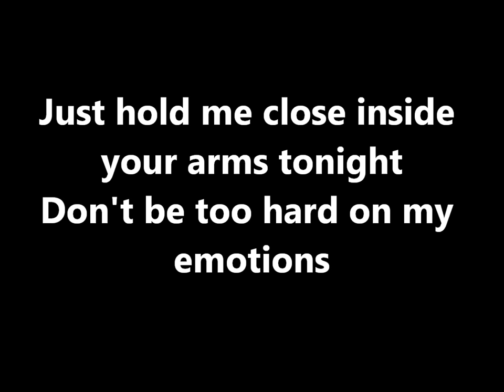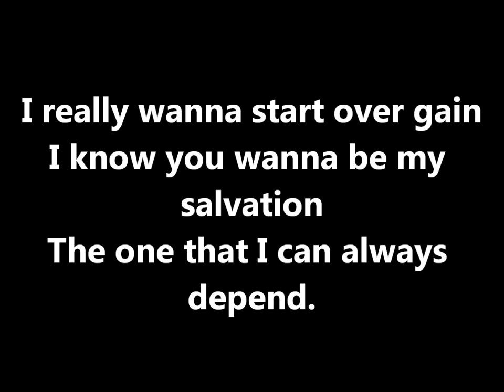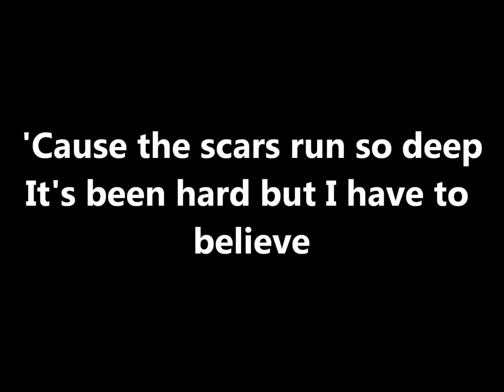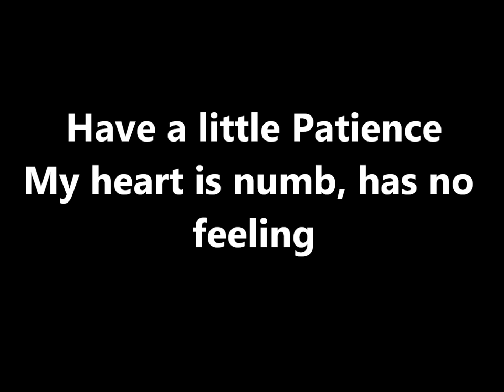Take That - Patience (With Lyrics)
Take That - Patience (With Lyrics) And some added TT photo's!

Patience lyrics:

Just have a little patience
I'm still hurting from a love I lost
I'm feeling your frustration
Any minute all the pain will stop.

Just hold me close inside your arms tonight
Don't be too hard on my emotions.

[Chorus:]
'Cause I
Need time
My heart is numb, has no feeling
So while I'm still healing
Just try and have a little patience.

I really wanna start over again
I know you wanna be my salvation
The one that I can always depend.

I'll try to be strong
Believe me I'm trying to move on
It's complicated but understand me.

[Chorus]

'Cause the scars run so deep
It's been hard but I have to believe
Just have a little patience [x2]

[Chorus]